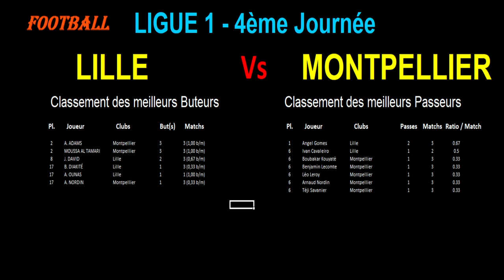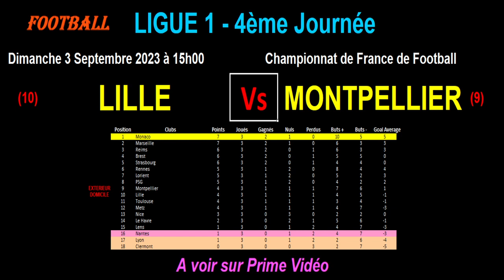LILLE - MONTPELLIER : match de football de la 4ème journée de Ligue 1 - Saison 2023-2024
Je vous présente le match de football du 03/09/2023 et de la 4ème journée du championnat de France de Ligue 1 de 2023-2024 : Lille contre Montpellier.